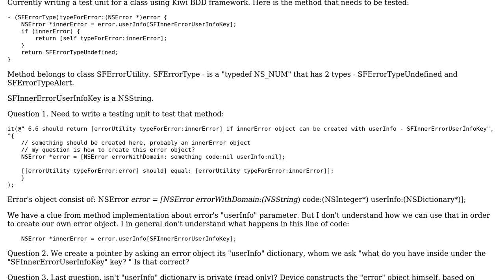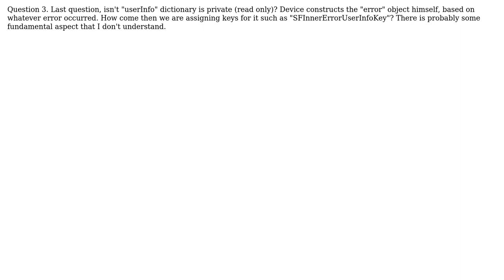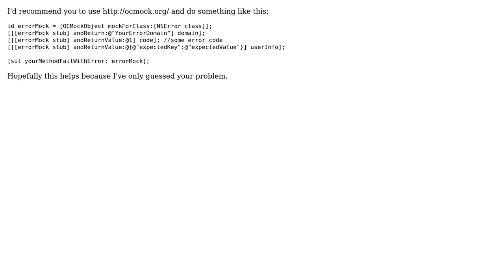How to construct an Error object. iOS?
With thanks & praise to God, and with thanks to the many people who have made this project possible! You are responsible for your own actions.